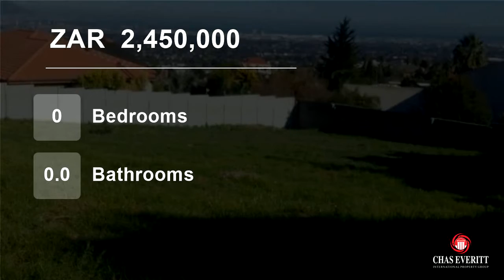Vacant Land For Sale in Plattekloof 3, Parow, Western Cape, South Africa for ZAR 2,450,000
This vacant stand is waiting for you to build your dream home. Panoramic views in a tranquil quiet location.

Near good Schools, Panorama Medi-Clinic and shopping centres.

Don?t delay, call today.